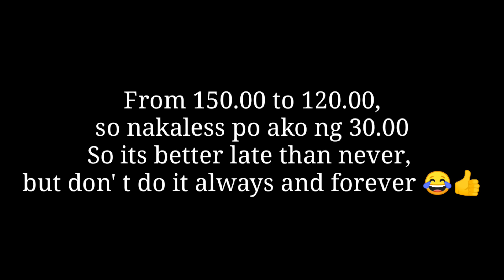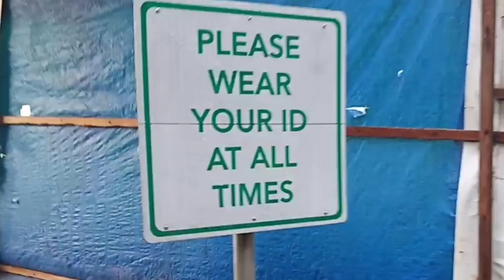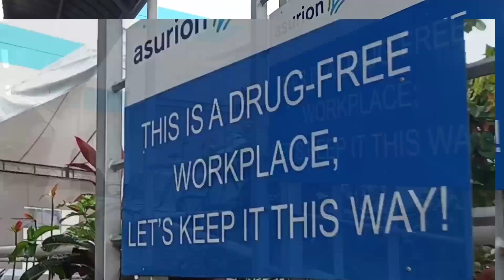Paano magcommute pagnaiwan ng shuttle! ( mamatid - Carmelray )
Last friday po naiwan po ako ng shuttle kasi late na me nakarating sa pick up area buti nlang restday OT ko, At dahil dito, naisipan kung evlogs kung paano magcommute kasi wala pa akng idea kung paano magcommute sa panahon na ito since wala pang Jeep sa public highways. Kaya mga kafeeler watch till the end to gain more idea. Thank you🤩👉
From mamatid to Lianas
From Lianas to Punta Calamba